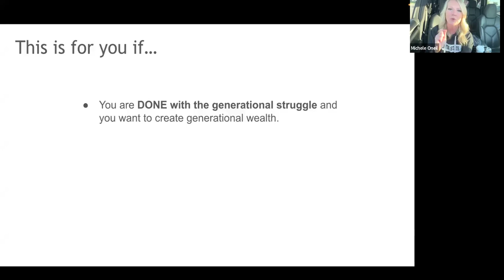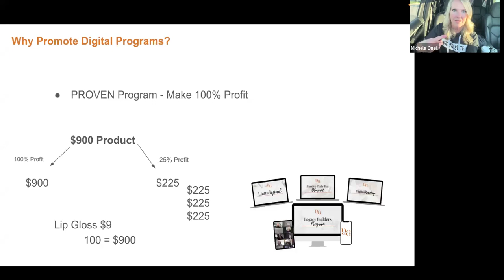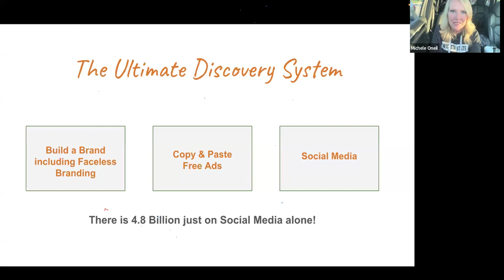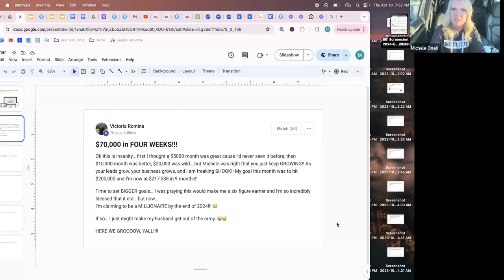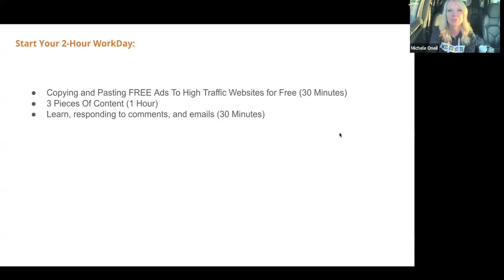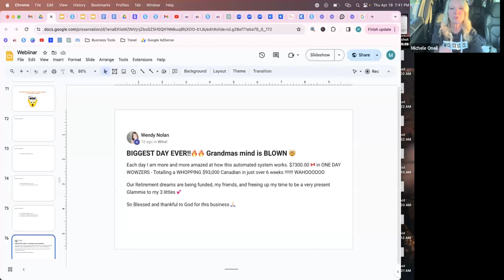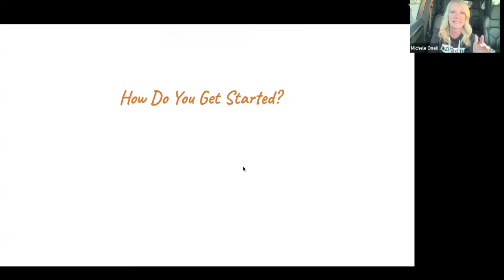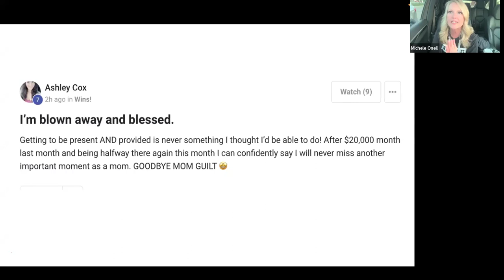100% profit with just 2 hours a day. The 5-step system to online business access.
Learn how to achieve 100% profit in just 2 hours a day with our proven 5-step system to access online business success! In this video, we'll break down the key strategies and techniques you need to streamline your workflow and maximize your earnings. Discover how to leverage online platforms, automate tasks, and implement efficient methods to grow your business with minimal effort. Whether you're a beginner or an experienced entrepreneur, these tips will help you take your online business to the next level. Watch now to unlock the secrets to working smarter, not harder!